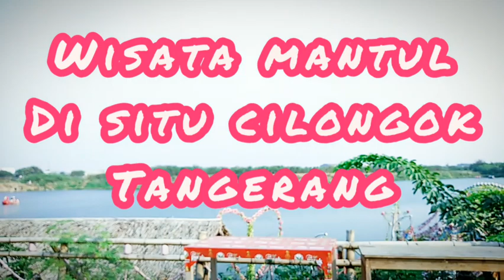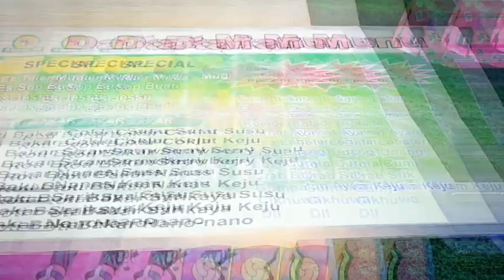Hiburan di Danau Cilongok Tangerang | Jalan Jalan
Danau cilongok atau biasa di sebut situ cilongok adalah area wisata di daerah tangerang yang ga jauh dari pasar kamis itu nama pasarnya lucu kan seperti nama hari. Di situ cilongok banyak spot photogram yg keren abis pokoknya. Tuk biaya masuknya terjangkau ga bikin pusing dan biaya makan juga terjangkau padahal tempatnya cukup keren di area pinggir danau dengan pemandangan danau yg indah di pandang. Bagi kalian yang berminat tuk jadiin desinasi wisata keluarga atau mau ajak pacar juga keren tempatnya dan klo kalian mau datang ke situ cilongok kalian hanya menggunakan aplikasi maps di jamin sampe tujuan dan pasti happy krn rasa lelah terbayarkan dengan keindahan situ cilongok. 😊😍😘